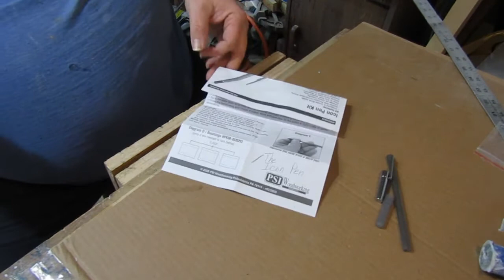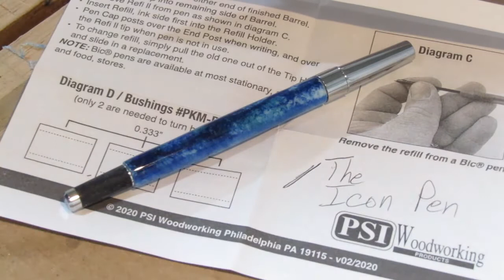Making the Icon Ink Pen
I saw a new pen kit (or one I haven't noticed before) on one of the websites I buy my pen kits from. I had to try it. I found it cool you could use the ink refill from Bic paper mate pen in the Icon pen. No need go to the office supply store and hope they have the correct ink refill. Just pull the ink refill out of a paper mate and put it in the Icon and have a custom Icon pen.

Check out the website DevObal made for me, and see the ways of the redneck.